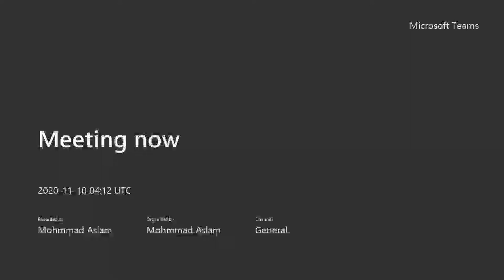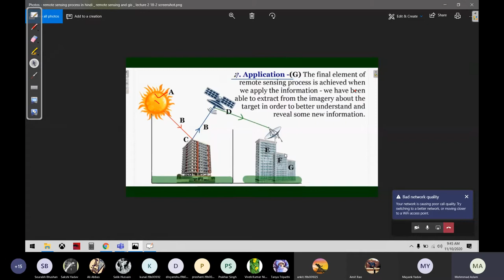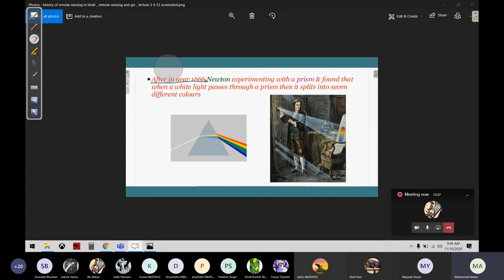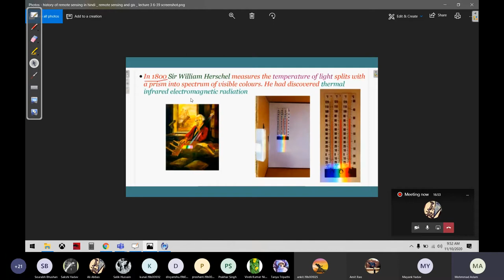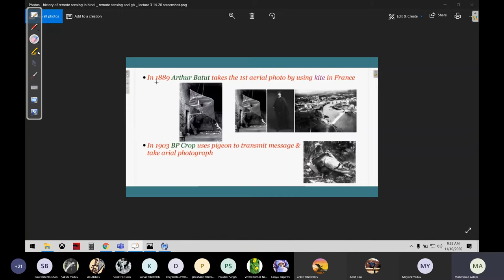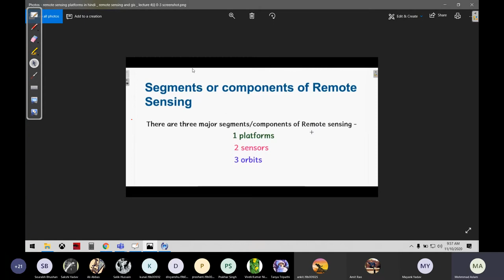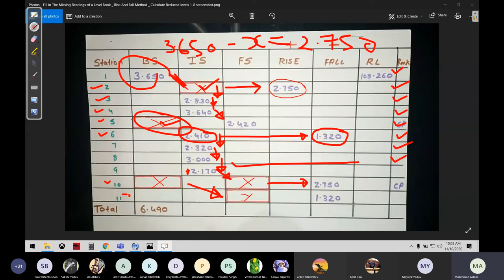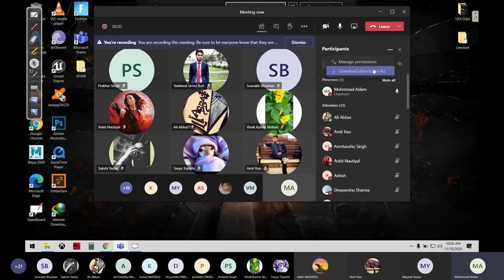REMOTE SENSING | Civil engineer